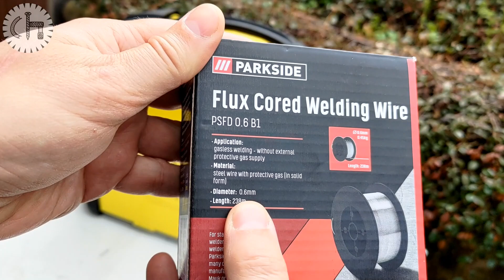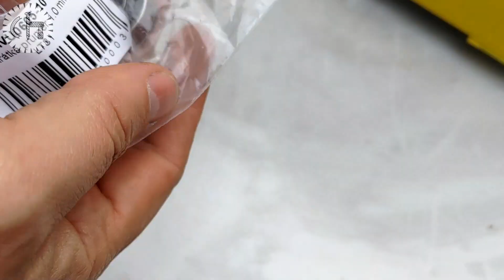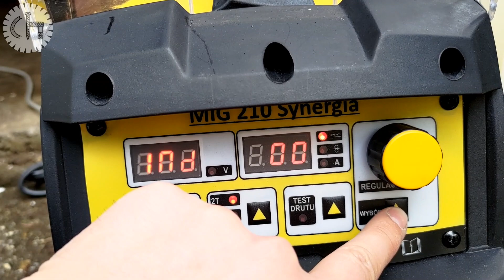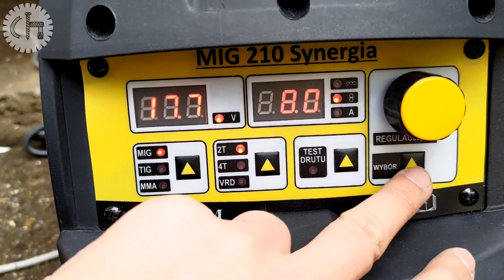Magnum MIG 210 synergia a PARKSIDE drát z LIDLu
Magnum MIG 210 synergia
PARKSIDE drát z LIDLu